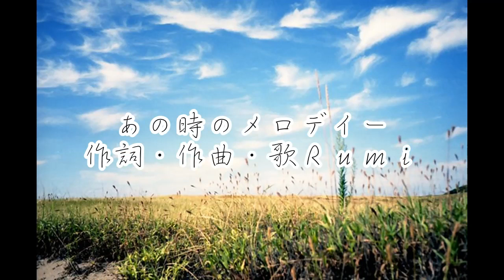姉妹Duo Rie☆Rumi～コロナ禍で作ったオリジナルソング「あの時のメロディー」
新型コロナウイルスの影響で急にレッスンが出来なくなり、メンバーに会えなくなった寂しさを歌にしました。そしてこの状況を共に乗り越えて、一緒にこの歌を歌いたいと思っています！！

Rie☆Rumi　初のミニアルバム発売中！
ご購入はこちらから